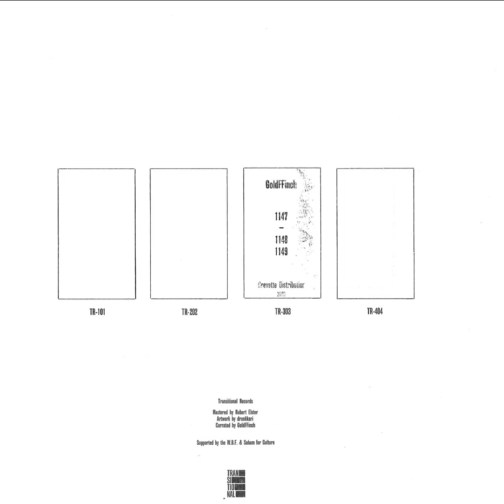GoldFFInch - 1148 [TRANSITIONAL]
Artist: GoldFFInch
Title: 11xx
Label: TRANSITIONAL
Catalogue: TR-303
Format: Vinyl/Digital
Genre: Electronic
Style: Techno
Release date: February 25, 2020

Tracklist:
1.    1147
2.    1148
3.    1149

The latest missive from GoldFFinch builds on their long-standing commitment to making no-nonsense techno works.
Titled '1186', the three tracks within are taught enough for peak time enthusiasts but with enough swing to lure anyone in.